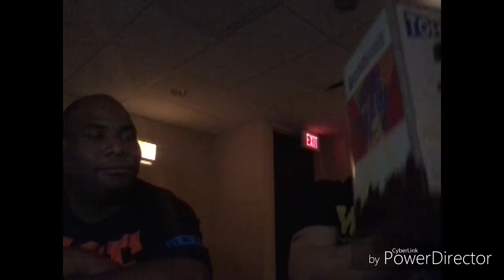Unboxing. Gabara 25cm Ric boy. With Leslie Chambers at G-Fest 2017.